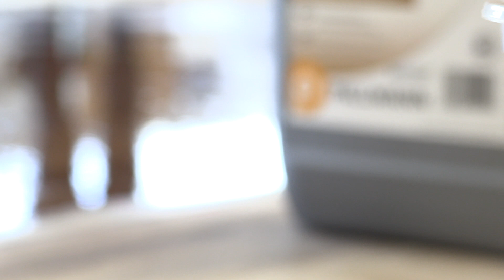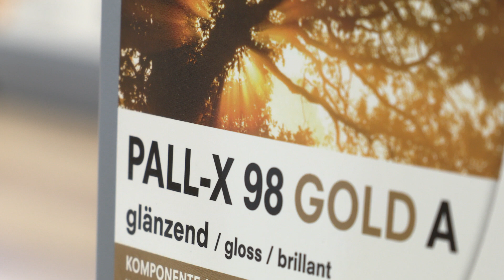PALLMANN TV: Produktvorstellung PALL-X 98 GOLD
PALLMANN TV berichtet von der Vorstellungsveranstaltung der neuen PALL-X 98 GOLD Parkettversiegelung am PALLMANN Firmensitz in Würzburg.